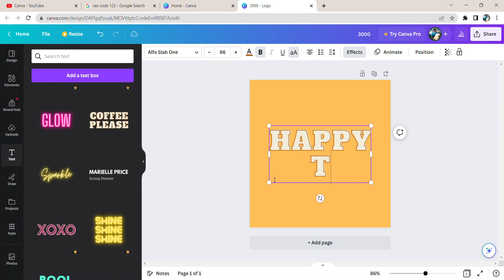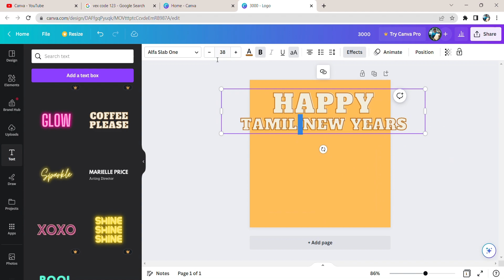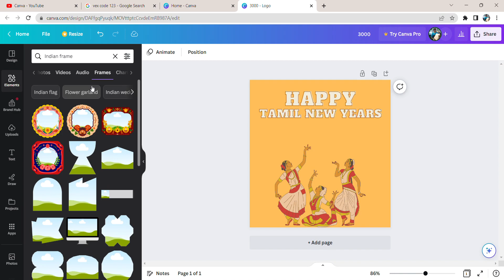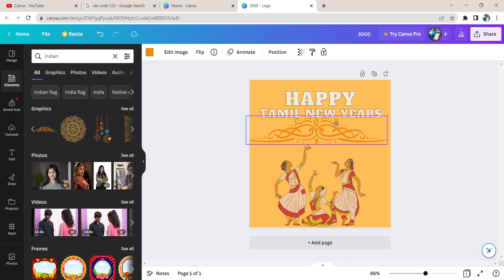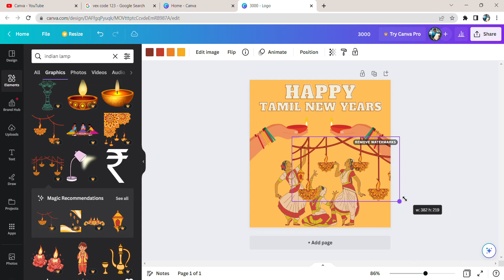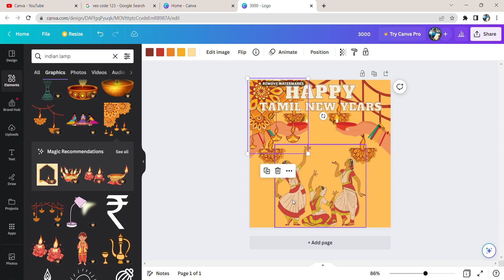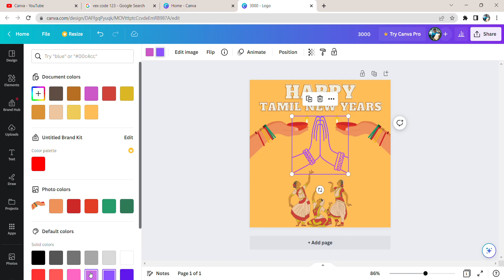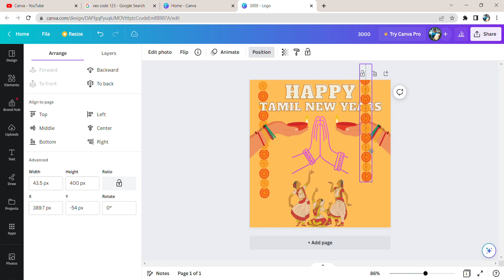Canva Project 19: 'Happy Tamil New Years' Created by Trishanth Kumar